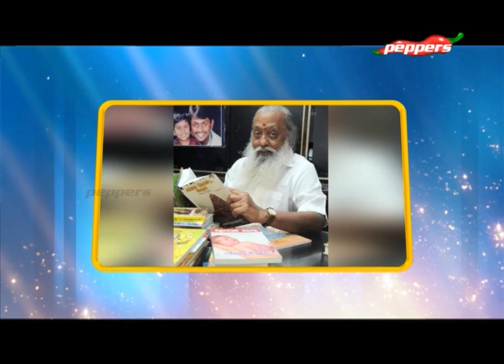Thiraikku Pinnal | Kalaignanam - Script Writer & Producer | 10 June 2019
On this show, we Interview With Behind Screen Personalities. We have Famous Tamil Script Writer & Producer Kalaignanam.